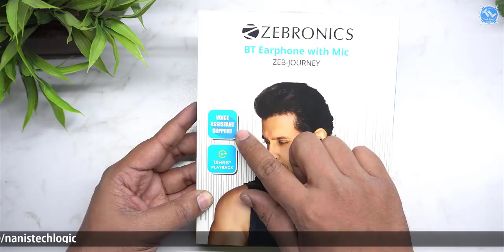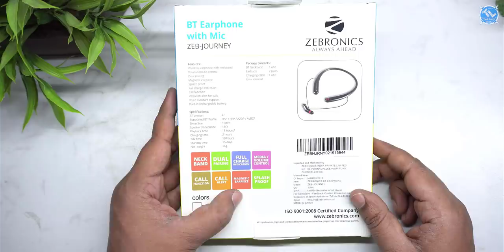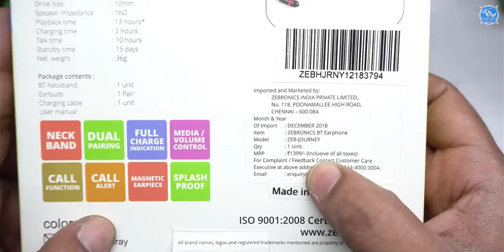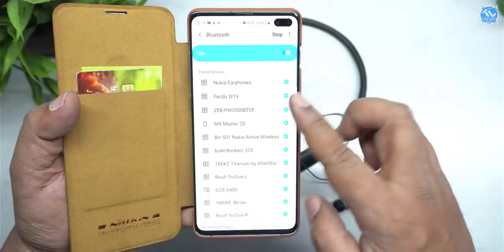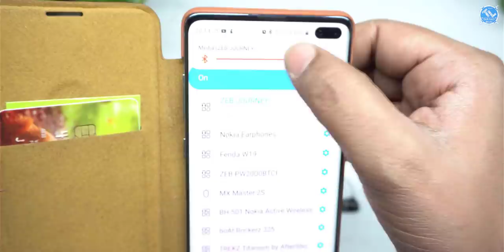Zebronics ZEB-Journey Bluetooth Earphone Unboxing and Review | in Telugu